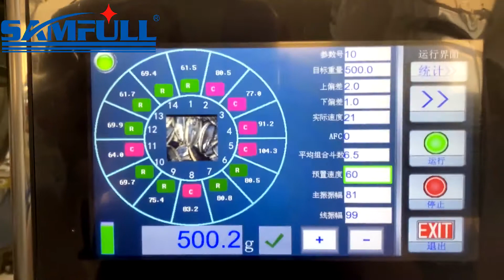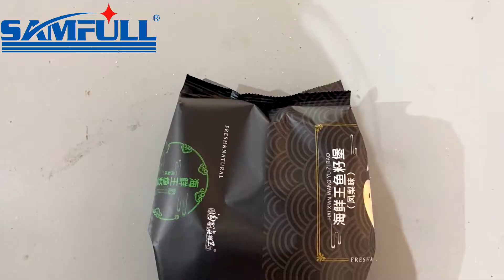Samfull gusset bag vffs form fill seal packaging machine for snacks chips french fries corn stick